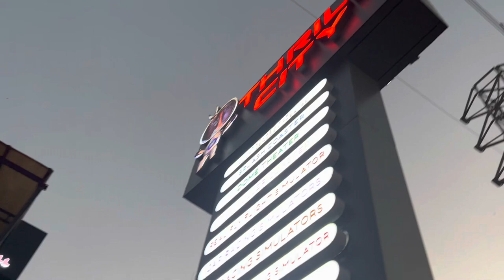Thrill City at Hyderabad ! Places to visit in Hyderabad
Hi guys !

We recently went to thrill city at necklace Road and we really enjoyed with all the kids. It’s a kids play area and they have a lot of rides and adventures in kids arcade and a lot of fun adventure things to do so. If you’re looking for a play zone for kids in Hyderabad then this is a right place for you to visit.

Thrill city is located in necklace Road in Hyderabad and it is opposite to a railway station opposite to Sanjeevaiah Park and it is open from 11 AM to 11 PM and it’s a very good place. kids heaven. It is a kids heaven they have virtual reality rides, zip lining, dashing cars, water slash, water activities, adventure rides, tattoo parlour, play area, kids arcade et cetera so do check out my video and if you have any questions, do, let me know for more such amazing videos.

If you have enjoyed this kind of it you that I am sure you will enjoy some of my other videos. Do check out my travel series and you will different places I visited in Hyderabad and what to visit in Hyderabad and places to see.

so I am going to link all of them down here. Make sure you check them out!

Bye
Khooshbu